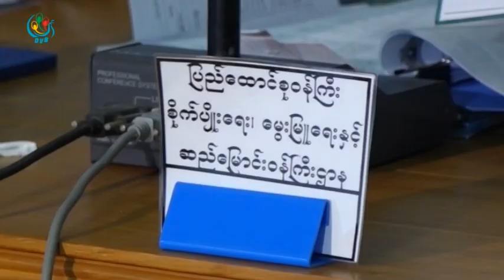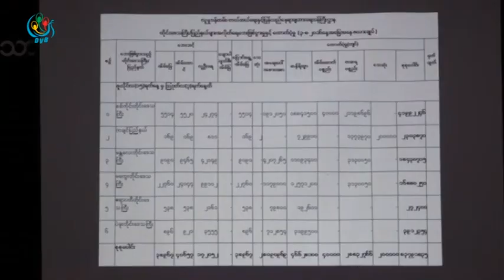DVB TV - သဘာ၀ေဘးအႏၱရာယ္ က်ေရာက္ရာေနရာေတြကုိ အမိန္႔ေစာင့္ဆုိင္းစရာမလုိ ကူညီႏုိင္တယ္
DVB TV - သဘာ၀ေဘးအႏၱရာယ္ က်ေရာက္ရာေနရာေတြကုိ ကူညီေစာင္႔ေရွာက္ဖုိ႔ အမိန္႔ေစာင္႔ဆုိင္းစရာ မလုိတာေၾကာင္႔ အခ်ိန္မေရြး အကူအညီေတာင္း ခံႏုိင္တယ္လုိ႔ ကာကြယ္ေရး၀န္ႀကီးဌာန ျပည္ေထာင္စု ၀န္ႀကီးက ေျပာဆုိခဲ႔တာပါ။ ဒီသတင္းကိုေတာ႔ ေအာင္ကုိကိုလတ္ ေပးပို႔ထားတာပါ။